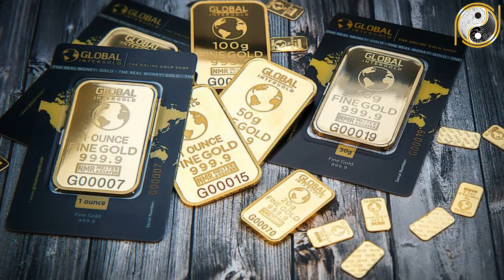Tử Vi Trọn Đời Bính Ngọ 1966 Nữ Mạng Quý Nhân Nâng Đỡ, Vận Trình Khởi Sắc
01. Linh phù giải hạn
02. Hồ lô hóa giải Ngũ Hoàng
03. Mai Hoa Phú Quý
04. Gương bát quái tinh cầu
05. Kim bài thái tuế 2023
06. Vòng tam hợp Dần Ngọ Tuất
07. Vòng tam hợp Thân Tý Thìn
08. Vòng tam hợp Hợi Mão Mùi
09. Vòng Tam Hợp Tỵ Dậu Sửu
10. Bát bảo tâm kinh
11. Minh Quang pháp bảo cầu
12. Minh Quang pháp bảo lục giác
13. Tỳ Hưu Lộc Tài (Đồng)
14. Tỳ Hưu Khai Vận ( Bạch Ngọc)
15. Bách Niên Tụ Tài ( tụ tài lộc)
16. Song long ngọc ấn ( ấn thăng quan)
17. Kim bài ngũ Lộ Thần Tài
18. Hồ lô bình an ( treo xe)
19. Móc khóa văn xương
20. Ống bút văn xương gỗ đào
21. Bút văn xương gỗ đào
22. Bút văn xương gỗ đào nhỏ
23. Hoa mai kim tiền ( mạ vàng )
24. Các vật phẩm phong thủy khác Tử Vi Trọn Đời Bính Ngọ 1966 Nữ Mạng Quý Nhân Nâng Đỡ, Vận Trình Khởi Sắc